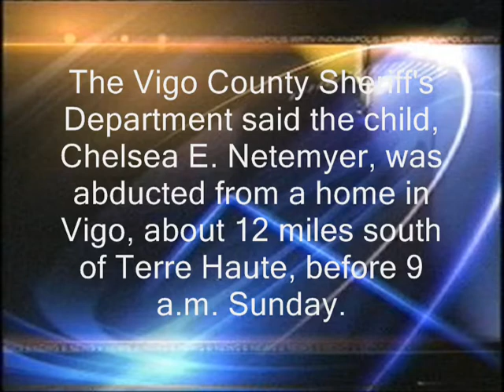ABC7 News With Breaking News ---Child Abducted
Chelsea E. Netemyer Abducted for Indiana Home on 6-1-08.